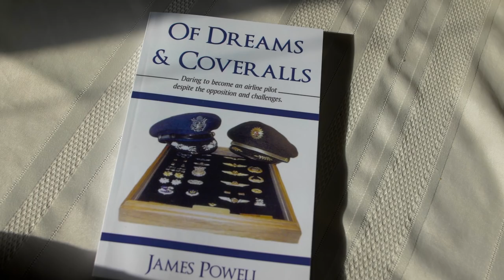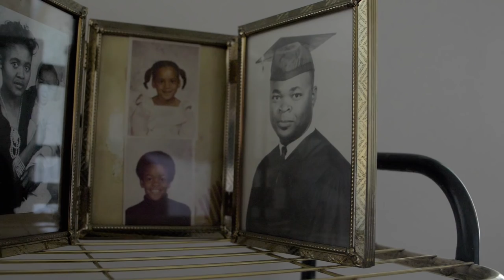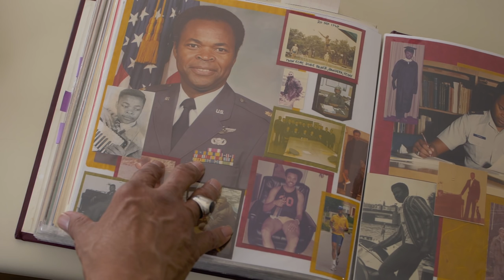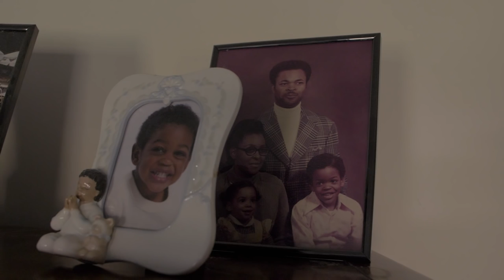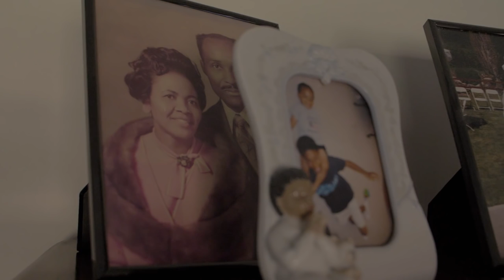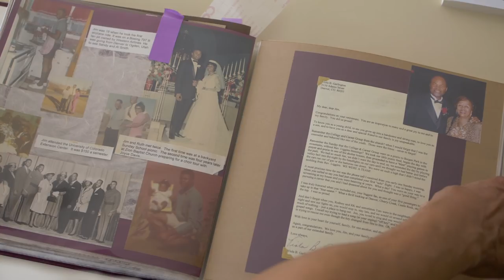From an Air Force Pilot to a Millionaire!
Get a FREE customized plan for your money. It only takes 3 minutes!